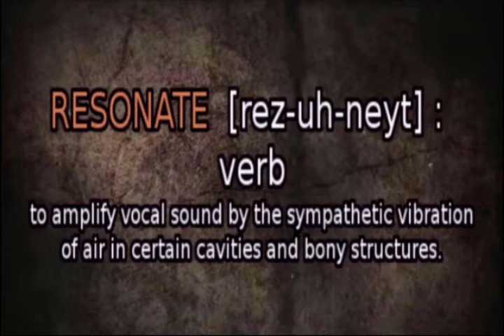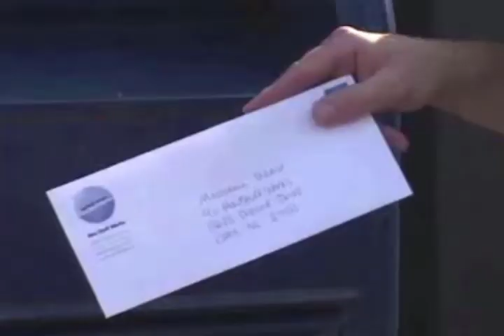RESONATE THE SOUND - November 27, 2022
HI EVERYONE & WELCOME to another great episode of RESONATE THE SOUND! TONIGHT, Resonate's Chapel Pastor McKenna Boone gives us EXTRA motivation to conquer the enemy on a daily basis with this topic,  "How Hard Are You Willing to Fight?" PLUS, we have a NEW RTS commercial that's fun, entertaining, & will give you a reason to come to Resonate LIVE! [YOU'RE GONNA NEED TO TAKE NOTES ON THIS ONE ALSO!]